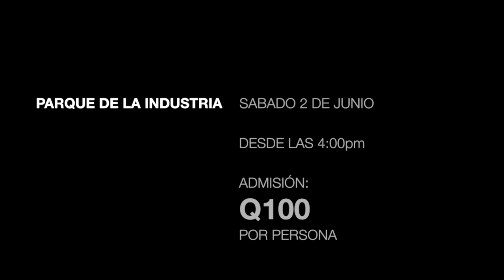Internacionales Conejos 134 Aniversario con Los Flamers de México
Vengan a bailar y disfrutar el 134 Aniversario de Internacionales Conejos al Parque de La Industria con Los Flamers de México